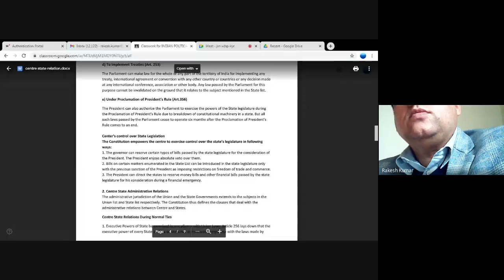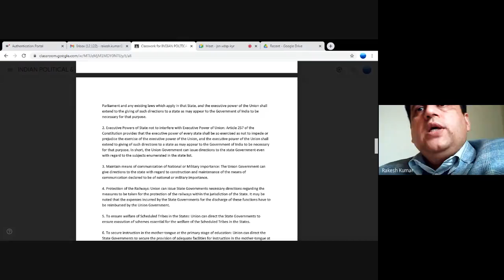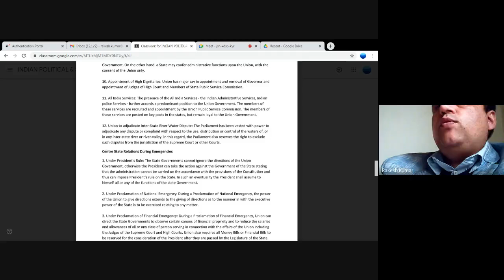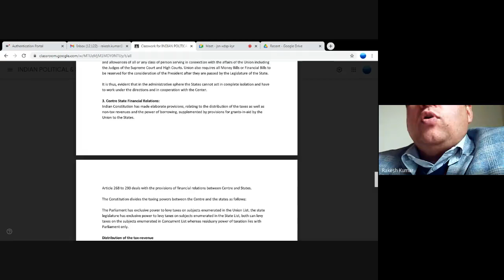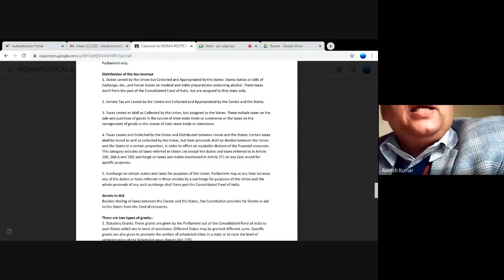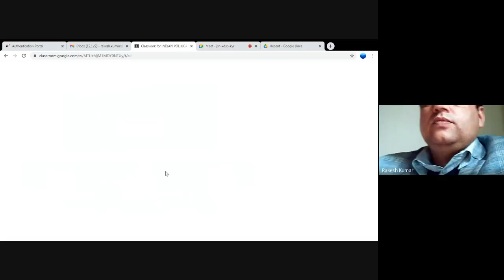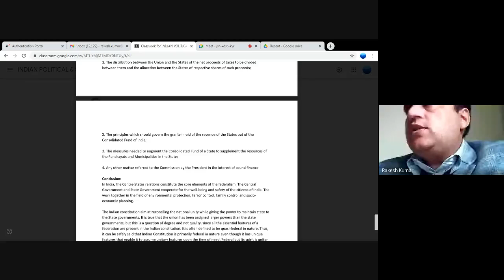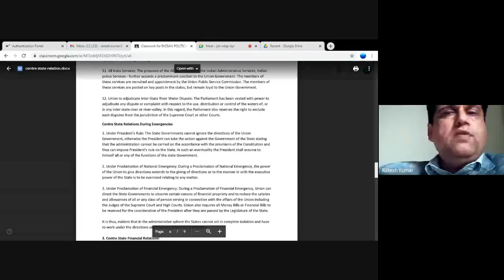CENTRE STATE RELATIONS